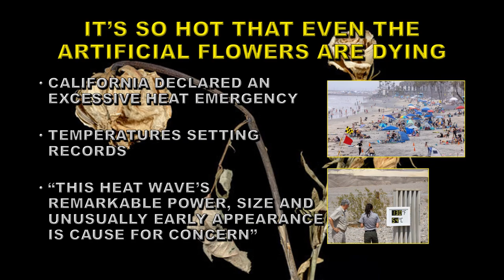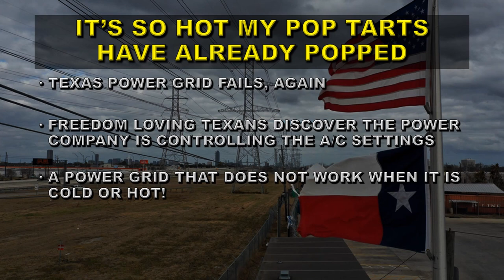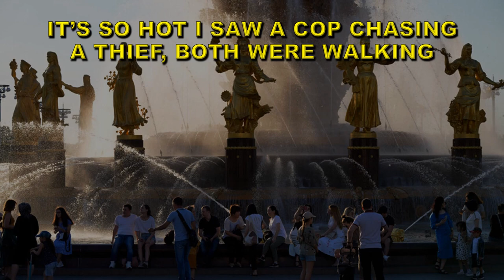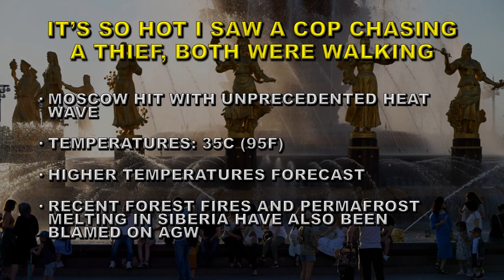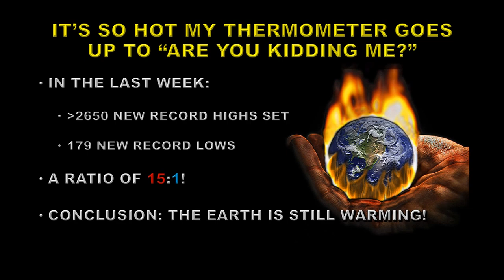Its so hot 3 - global warming vs global cooling